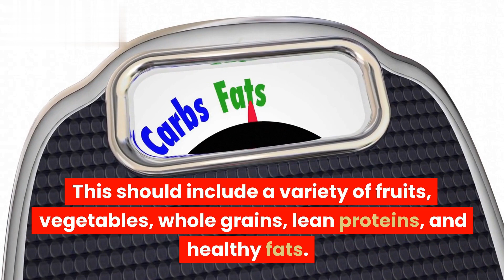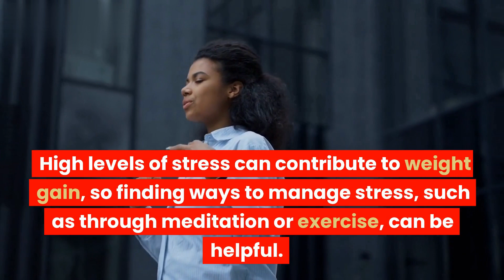Top 21 ways To Lose Weight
Non-GMO, vegan and gluten-free.

100% Risk Free Guarantee

Invest in your better sleep with peace of mind thanks to our iron clad 60 days, 100% money back guarantee. No hoops, no hassle.

"Guys should educate THIS way...

 ᴡᴀɴᴛ ᴛᴏ good healthy sleep, try it. it is risk free❔

🥗 ɴᴜᴛʀɪᴛɪᴏɴ ᴀɴᴅ ꜱɪᴍᴘʟᴇ follow
💯 ɴᴀᴛᴜʀᴀʟ

weightlossworkout weightlosswarrior weightlossfriends weightlosstranformation weightlossrecipe #
fastweightloss veganweightlossjourney hypothyroidismweightloss weightlossathome weightlosssupplements #
weightlossaccountability